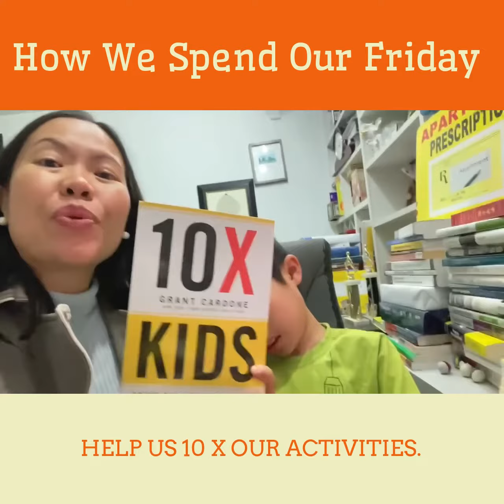Apartment Prescription Kids